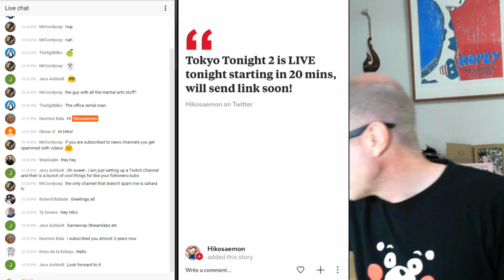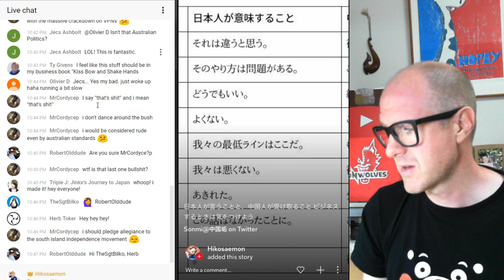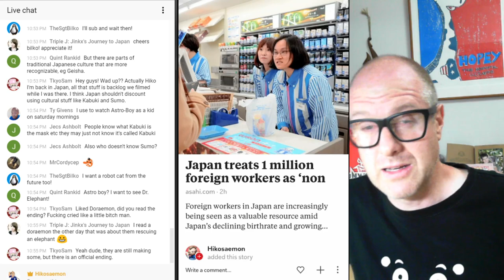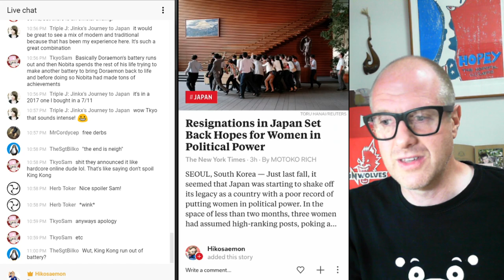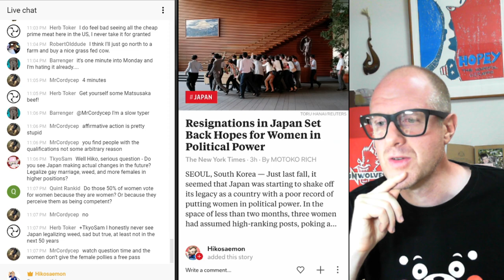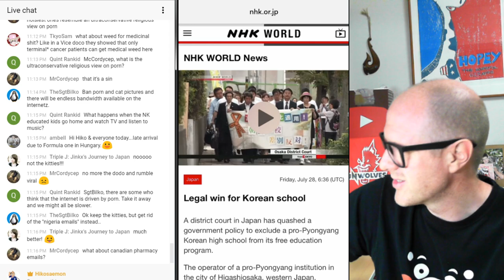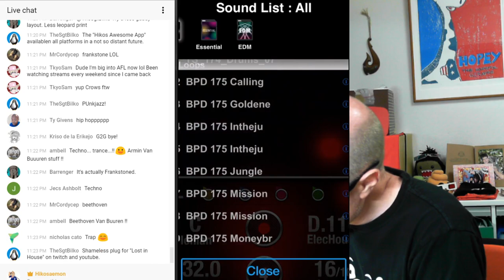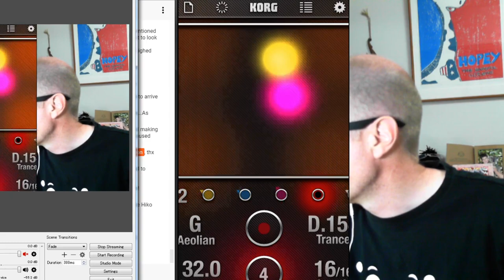TT2: What Japanese REALLY Mean!!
LIVE starting at NEW TIME 10:30 PM JST